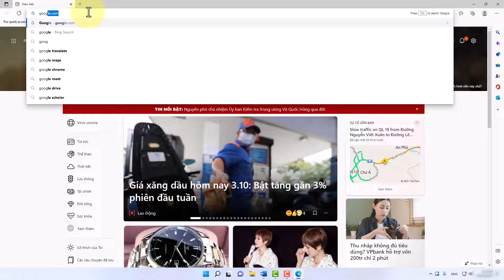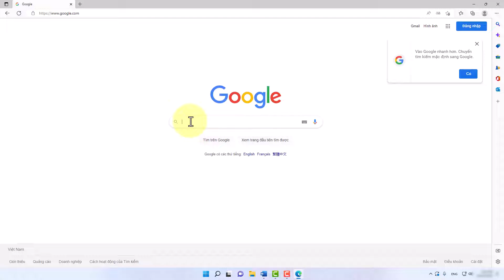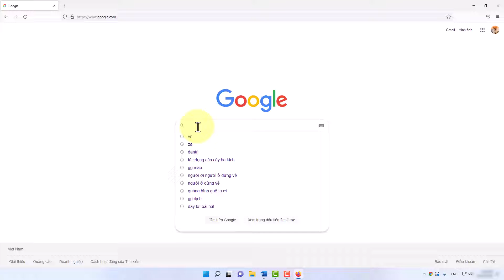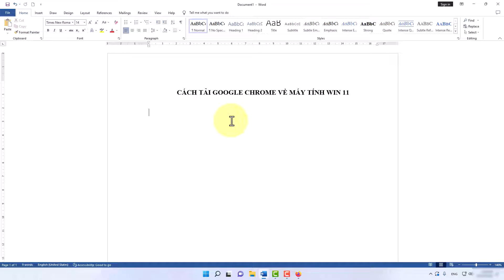Cách Tải Google Chrome Về Máy Tính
Trong video này mình sẽ hướng dẫn cho bạn, Cách Tải Google Chrome Về Máy Tính | Tải Chrome Về Máy Tính
▶ Đăng Ký Theo Dõi Kiến thức Tin học
Thực hiện bởi kênh kiến thức tin học